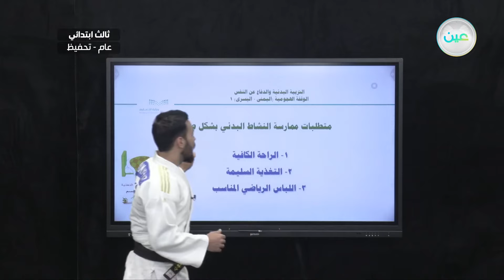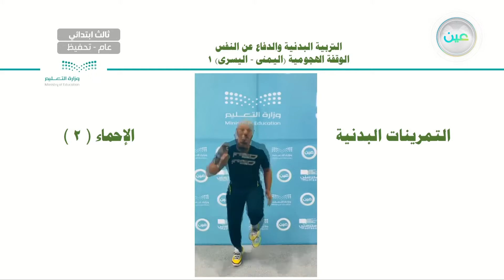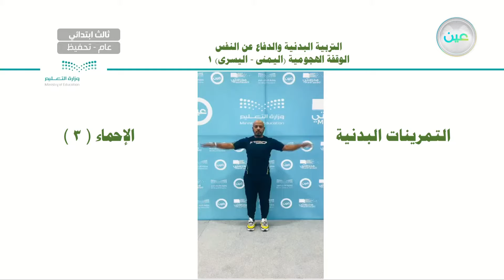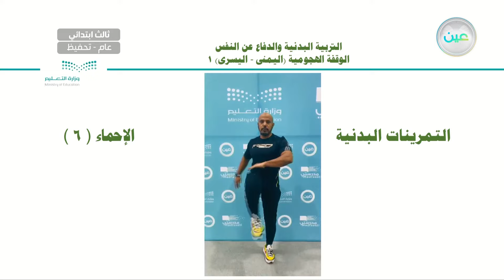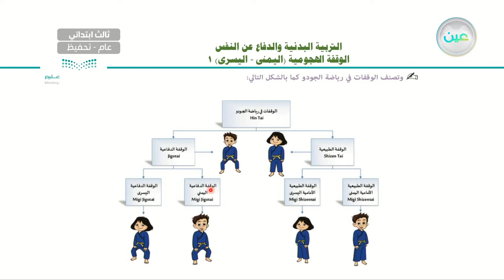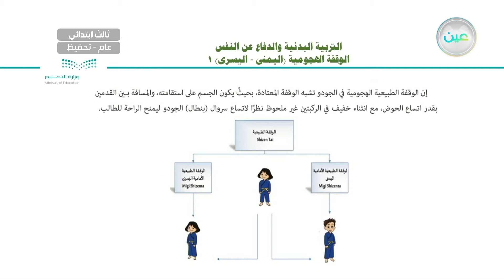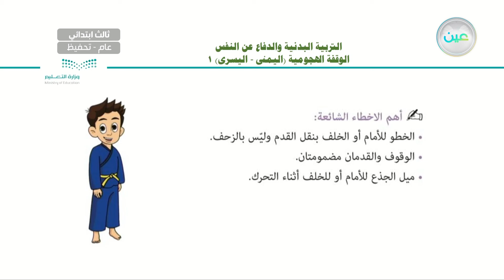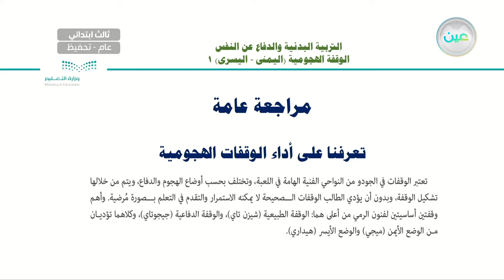الوقفة الهجومية (اليمنى – اليسرى) (1) - التربية البدنية والدفاع عن النفس - ثالث ابتدائي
الحصة السادسة - الخميس - الأسبوع التاسع  - ثالث ابتدائي03